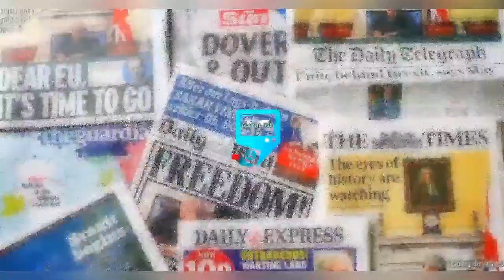I AM HAVING SL€€PLESS N!GHT ! MOHBAD SPIRIT FLOG WIFE & SISTER INTO FULL CONFESSION